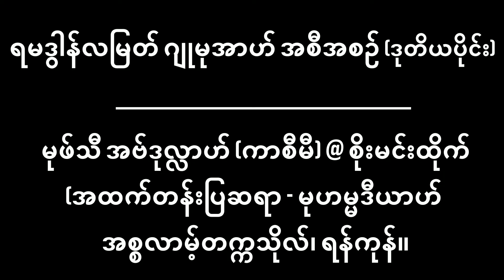Mufti Abdullah Qasimi Juma Bayan part 2